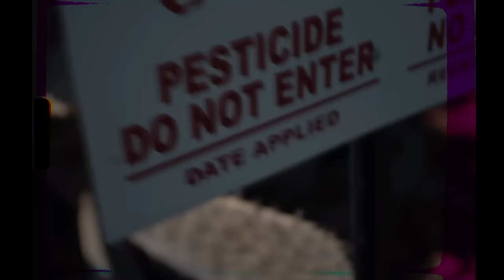How Not To Waste Your Life | Sandals Church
What do you worship? When you think of idols, you probably think of stone figures that are bowed to or given fruit. But today, idols have become ordinary things in your life that take the shape of cars, jobs, entertainment, and even other people. If these things come before God, they are your idols.  How can you not waste your life on idols? Find out this week in the ninth week of 10 Reasons Everyone Needs God.